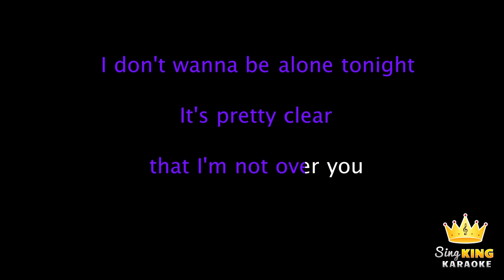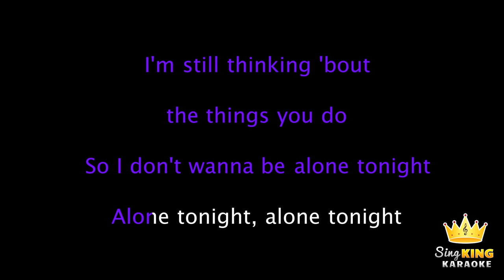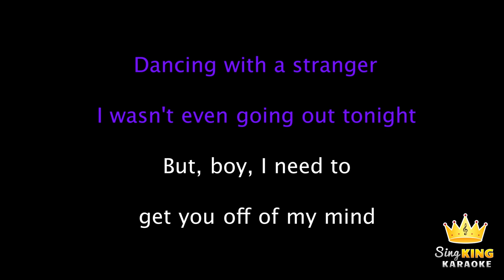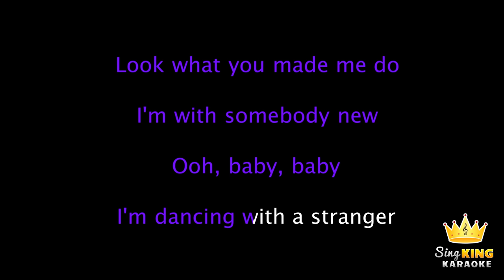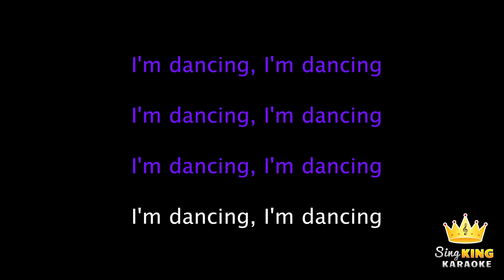Sam Smith, Normani - Dancing With A Stranger (Karaoke Version)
Karaoke sing along of “Dancing With A Stranger” by Sam Smith, Normani from Sing King Karaoke